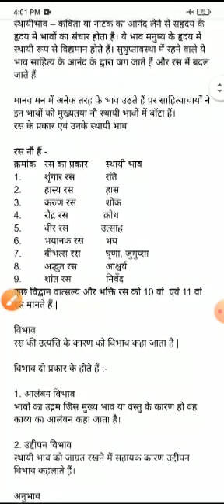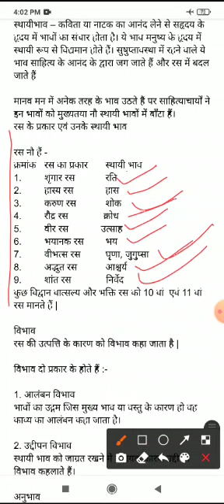कक्षा दसवीं पाठ रस भाग 1 द्वारा कल्पना गुप्ता